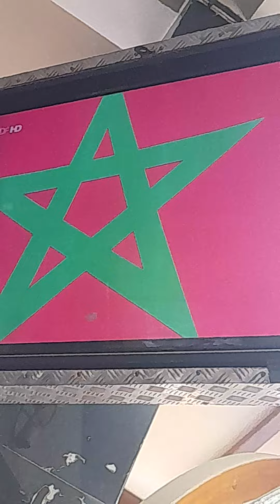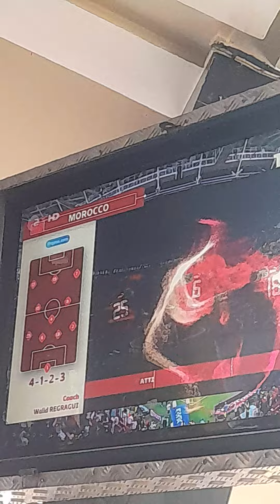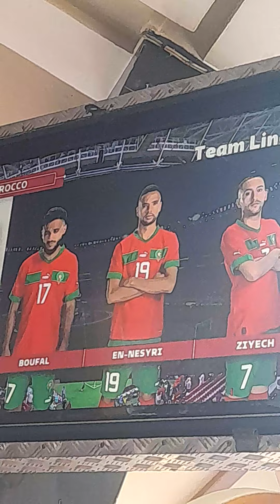منتخب المغرب بالتوفيق إنشاء الله